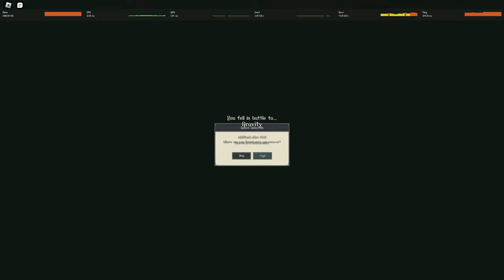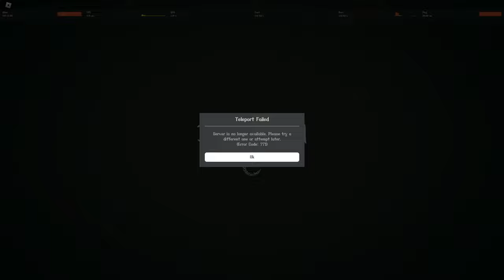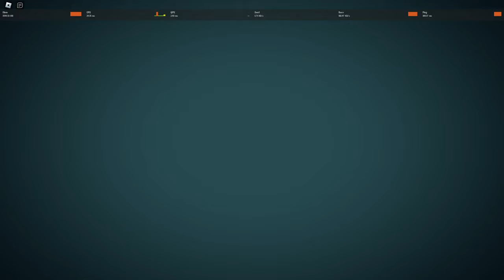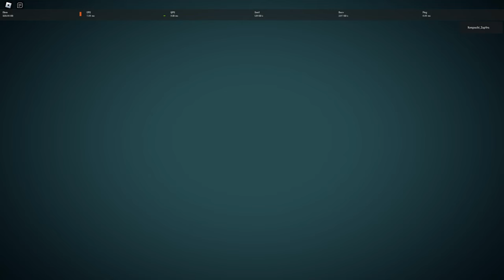DEEPWOKEN NOOB TO PRO #1